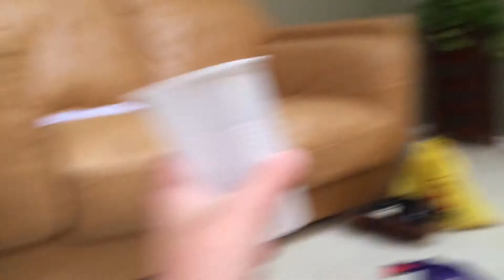BEAN BOOZLED CHALLENGE!!!